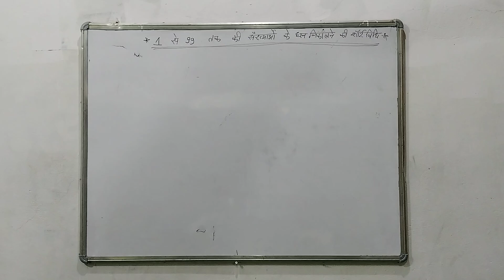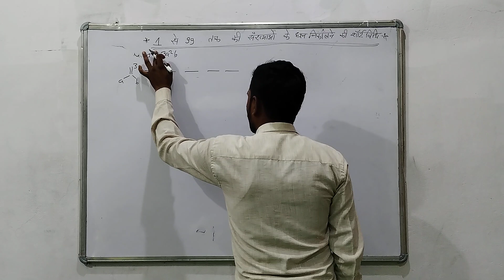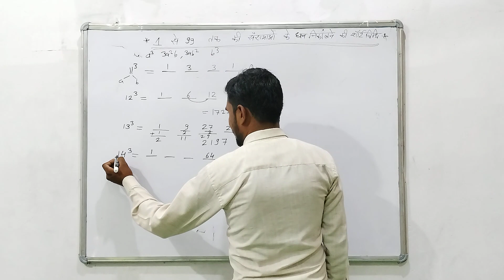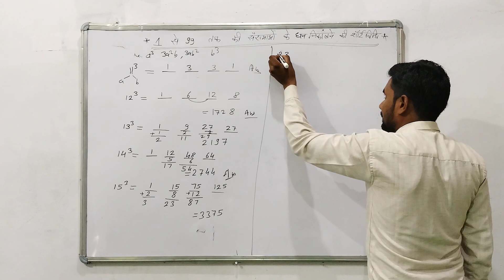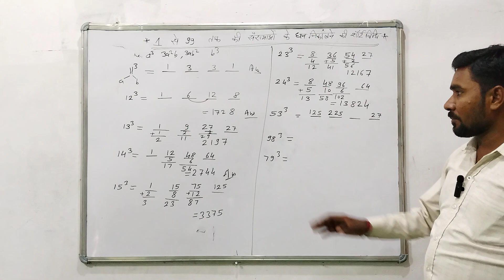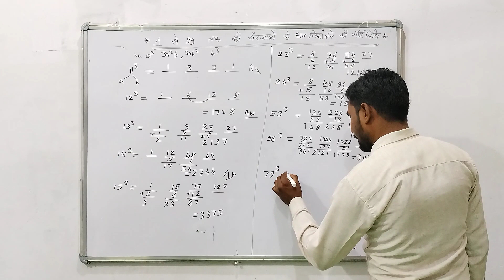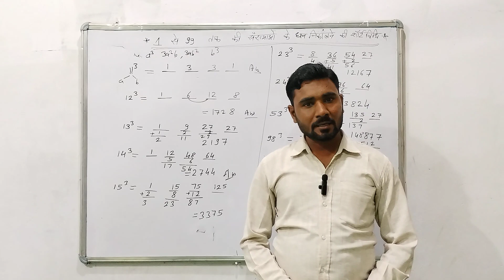1 से 99तक की संख्याओं के घन निकालने की short trick जिससे 5 second में निकाले।instagram